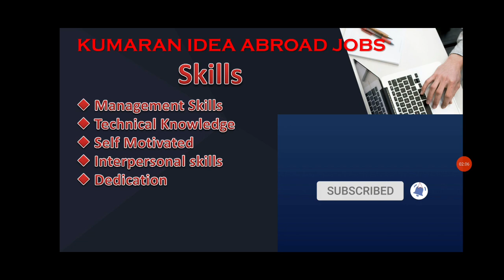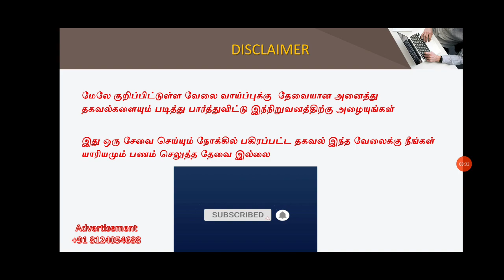KUWAIT FREE RECRUITMENT FOR FRESHER | DIRECT COMPANY VISA & TICKETS | TODAY ABROAD | FOREIGN JOBS